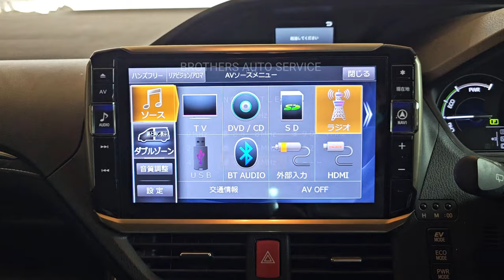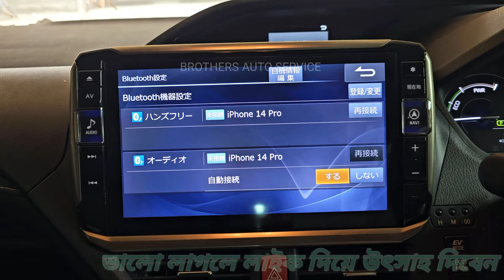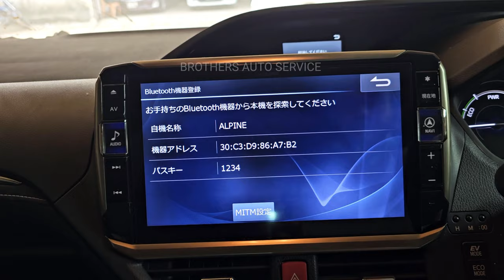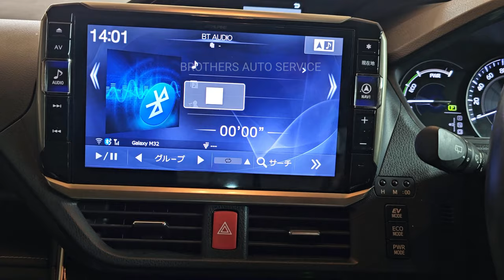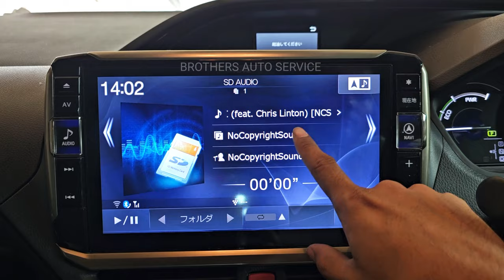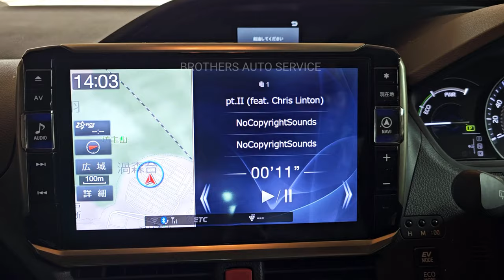ALPINE DVD PLAYER REVIEWED ABOUT FULL SETUP 🚘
ALPINE DVD BLUETOOTH CONNECTION ETCCC